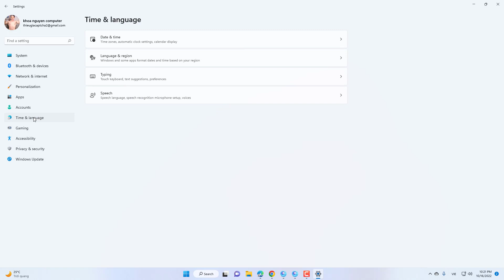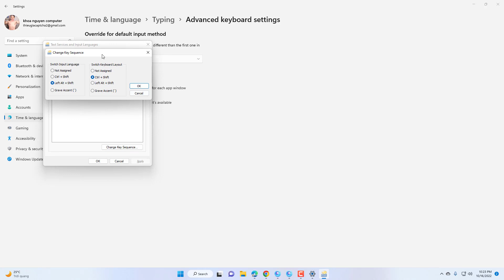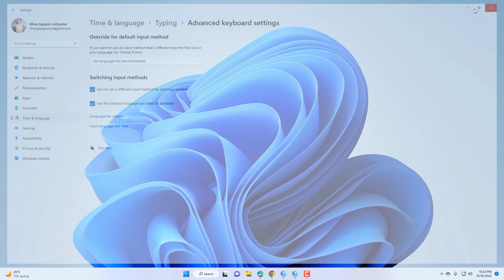Disable Shift and alt windows 11 (disable language bar windows 11)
Language bar Windows 11
Show language bar Windows 11
Hide microphone icon Windows 11
Hide Language bar Windows 10
Language bar Win 10
Input indicator missing Windows 11
Windows 11 hide input Indicator
Windows 11 lightweight